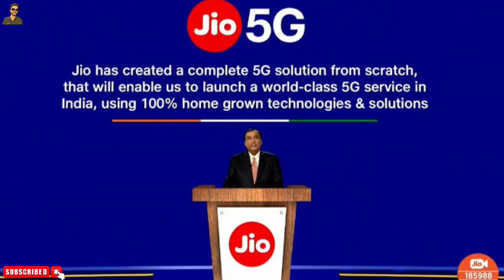Flipkart Big Billion Days Sale 2022 Coming Soon😍💥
Aa Gayi Aa Gayi Flipkart Ki BIG BILLION DAY SALE🔥🔥

Iss Sale Ko Bilkul Bhi Miss Mt Krna Koi Bhi Heavy Discount Wali Sale H Yeah.

Iss Sale Me Aapko laptop mobile smartwatch cloths & beauty In Sb Pr Bhut Bada Discount Milega😎

Ye Sale Kb AA Rhi H Mne Date Iss VIDEO Me Batayi H Toh Taiyaari Krna Shru Kr Dijiye Khoob Shoping Karni Hm Sbhi Ko😍😍

Aate H Jald Next Video Me
Jai Jai Shree Ram🙏🙏

Flipkart Sale
Flipkart Big Billion Sale 2022 Coming Soon
Flipkart Big Billion Sale Coming Soon
Flipkart Big Billion Days
Flipkart Big Sale
Flipkart Sale
Flipkart Big Sale
Flipkart Sale
Flipkart Big Sale
Flipkart Sale
Flipkart Big Sale
Flipkart Sale
Flipkart Big Sale
Flipkart Sale
Flipkart Big Sale
Flipkart Sale
Flipkart Big Sale
Flipkart Sale
Flipkart Big Sale